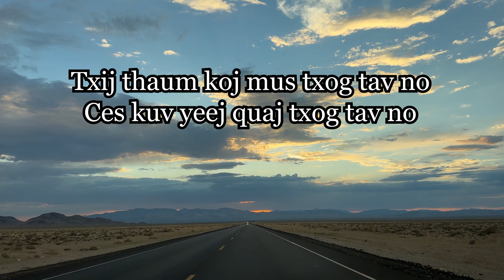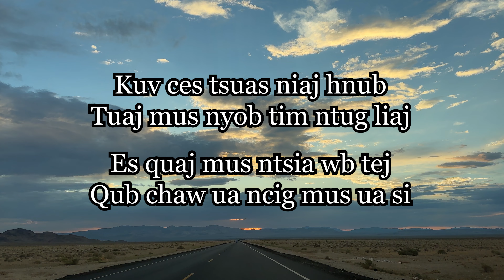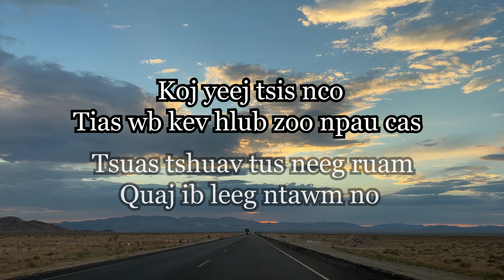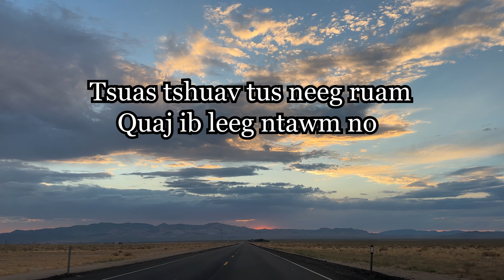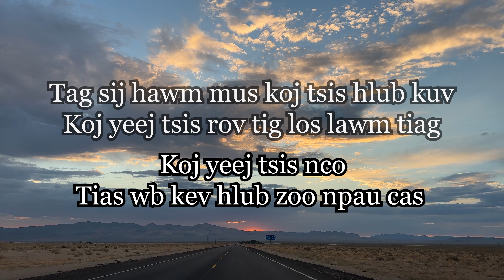Tus Neeg Ruam - R-Lin Thoj with Lyrics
R-Lin Thoj - Tus Neeg Ruam with Lyrics

Lyrics:

Kuv ces tsua yog niaj hnub
quaj hu koj lub npe
Tsis paub tias koj no
twb ncaim mus lawm deb
Txij thaum koj mus txog tav no
Ces kuv yeej quaj txog tav no
Yeej tsis muaj hnub
uas kuv no tsis nco koj

Kuv ces tsuas niaj hnub
tuaj mus nyob tim ntug liaj
Es quaj mus ntsia wb tej
qub chaw ua ncig mus ua si
Saib rau lub hnub ci tawm tuaj
quaj quaj ces twb yuav tsau ntuj
Lub hnub poob qho
lawm los tseem nyob quaj ib leeg
Es ntshe koj twb mus lawm thsav koj ntuj
Nthse koj twb tsis nco tus neeg li kuv

Tsuas tshuav tus neeg ruam
ua quaj ib leeg ntawm no
Koj yeej tsis nco
tias wb kev hlub zoo npaum cas
Tag sib hawm mus koj tsis hlub kuv
Koj yeej tsis rov tig los lawm tiag
Koj puas paub tias
thsuav ib nplooj siab lwj nyob tom qab

Niaj hnub puag hwj cawv es hu txog koj
Tsuas yog niaj hnub tuaj mus
zoo li tug neeg vwm
Es nim qaug li dev thiab pw li npua
Pw tom tej tog tsev tsis paub txaj muag
Es koj puas paub
tias kuv twb yuav ciaj dev
Ha a… ha…ha ha…

Music